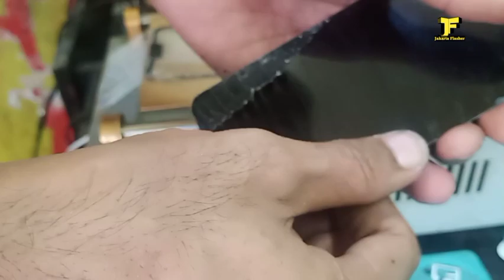🔧Penggantian Touchscreen Xiaomi Mi A2 Lite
Bagi Dulur2 Yang Berminat Bisa  datang Langsung ke tempat saya
Dan Yang DiLuar kota bisa kirim Barang (HP) ke alamat bengkel servis saya.;

InsyaAllah  Amanah..

Alamat Bengkel Servis :;
Cari di Map Nazalea Cell
Jl. Bendungan Melayu Selatan
Rt04/Rw05 No.03 Tugu Selatan